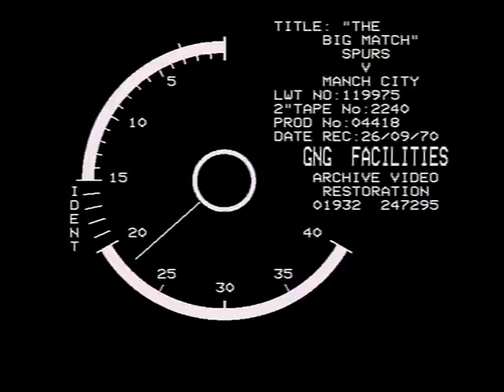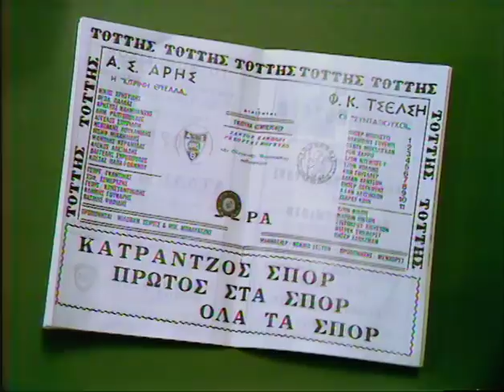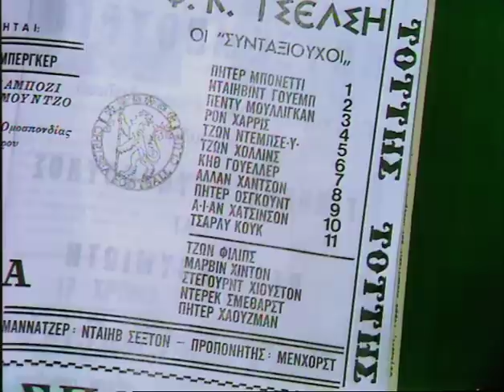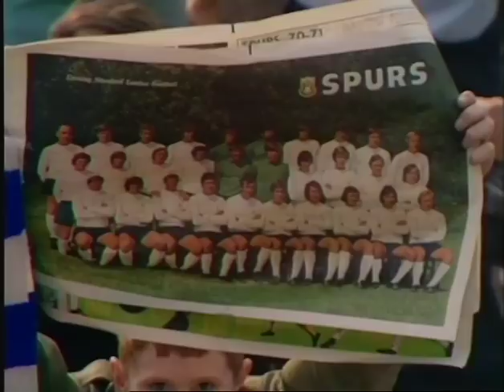26/09/1970 - The Big Match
Highlights of Tottenham Hotspur v Manchester City, Norwich City v Hull City and Manchester United v Blackpool. Includes a debate between Allan Mullery and Malcolm Allison.